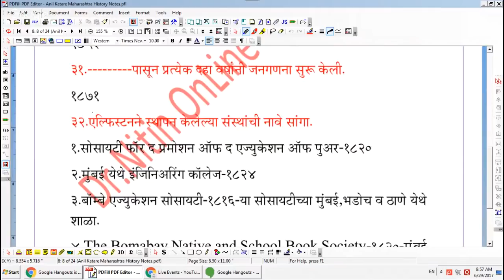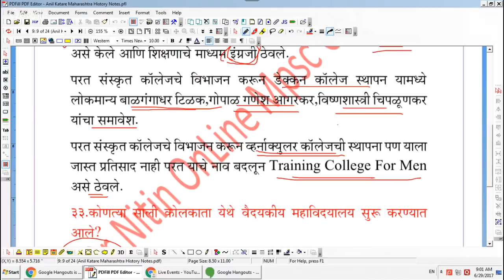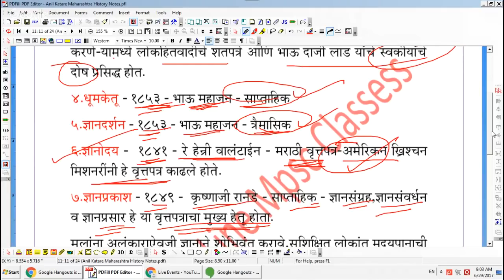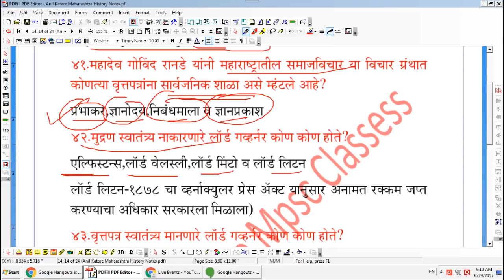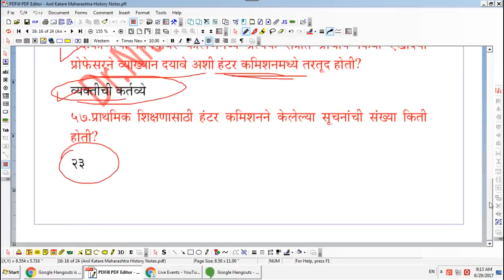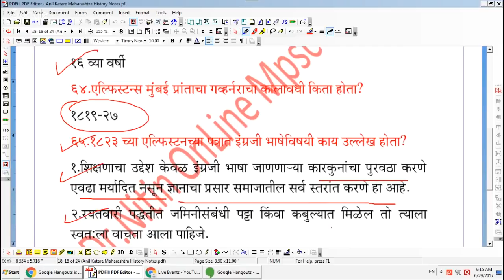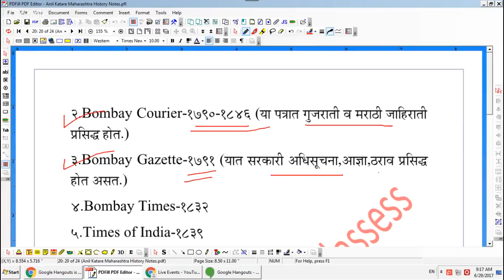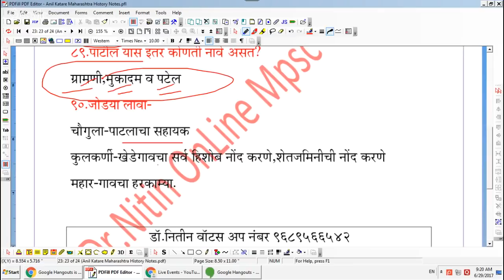MPSC,PSI,STI,ASO - अनिल कठारे - ब्रिटीश सत्तेचे प्रारंभीचे स्वरूप. पार्ट २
Anil Katare Part 2